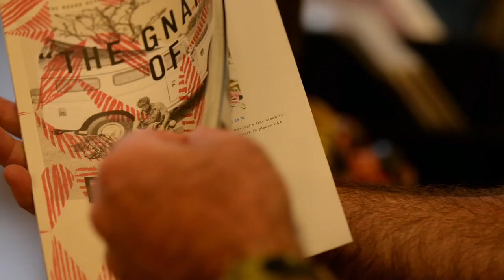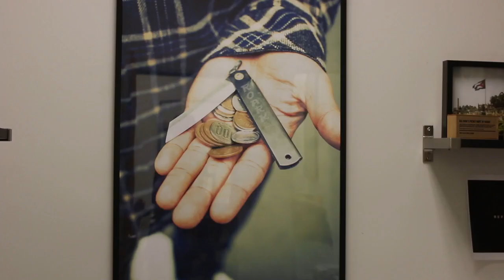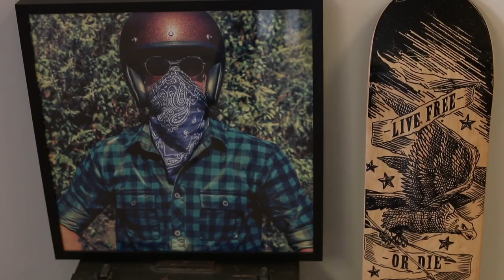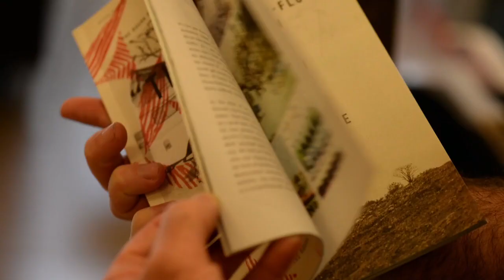Artifacts of Adventure: Inside the Roark Revival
Roark is a return to bold adventurism through the eyes of an idealized character. The brand follows Roark and his seasonal travels, weaving his story into a timeless line of t-shirts, well-worn apparel and trinkets. Each collection is inspired by the destinations images, thoughts, people, trinkets and local textiles that are collected along the course of Roark’s seasonal trip. They are the artifacts of adventure. Roark's been to Cuba, Tokyo, Iceland, Senegal, Nepal and Vietnam amongst other far off destinations.